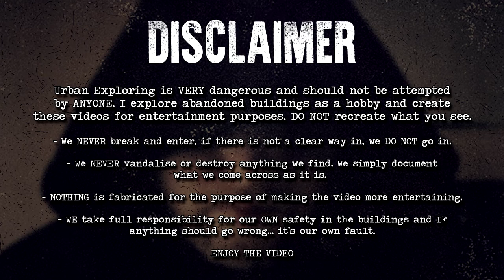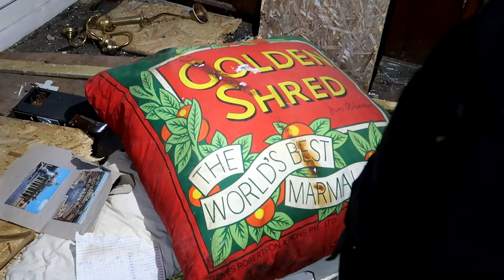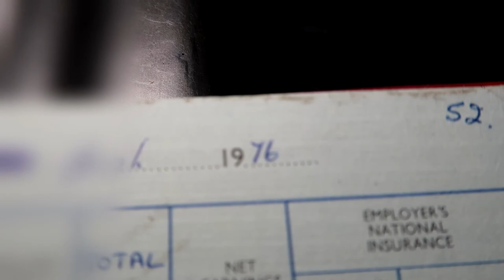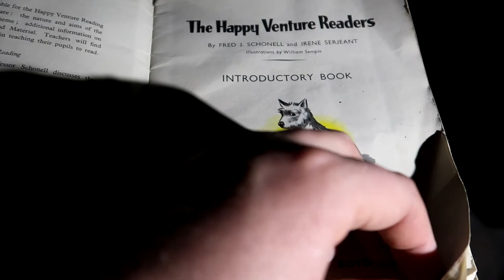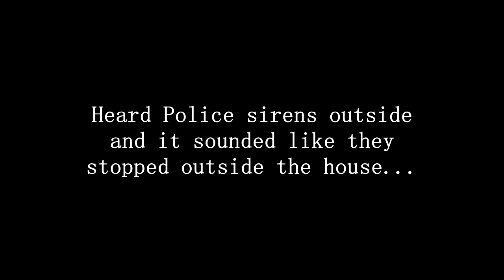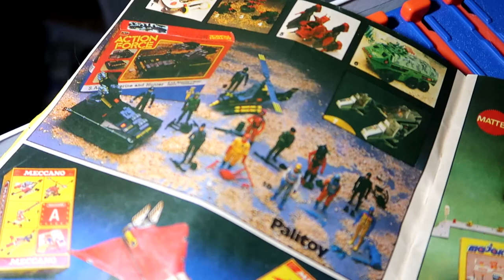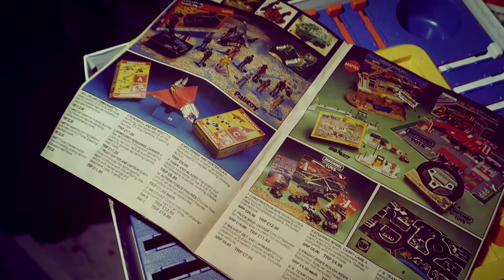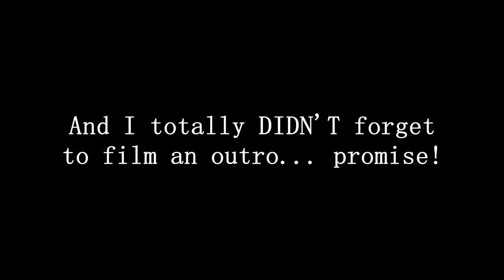Exploring an Abandoned DRUG DEN!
► SITE HISTORY: This house was built after a family funeral care company in 1920 it was then later knocked down and rebuilt in 1927. It was owned for just 2 years by a lady and her 2 children but they left everything behind and moved on, sadly this property hasn’t been owned in over 80 years with no reason what so ever and I honestly doubt it ever will. Unfortunately kids have destroyed what was once a loving family home and now it is just left to rot.
WHAT'S IN MY BAG (2017):
Manfrotto BeFree Tripod & Manfrotto Pixi Mini Tripod
Rode VidMic with Rycote Lyre Mount
L - Mount Grip
Workman's Butterfly Panel Light
Samsung Gear 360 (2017) Camera